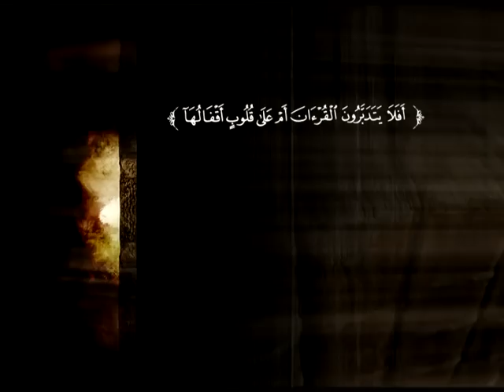تفسير سورة طه من الآية 120 إلى الآية 135 | د. محمد بن عبد العزيز الخضيري